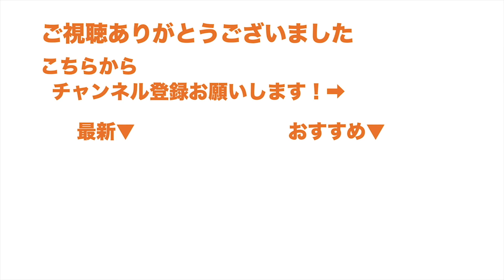面接で緊張する人へ〜誰でもできるシンプルな解決法〜【面接/受験/就活】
面接で緊張するのはわからんでもないけど、考え方だけでだいぶ緩和できるでって話

メインはお勉強動画です！